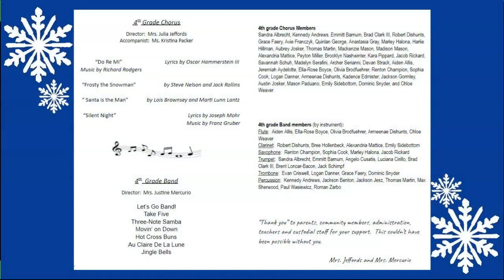Wilson CSD Winter Concert Grade 4 Dec 2021